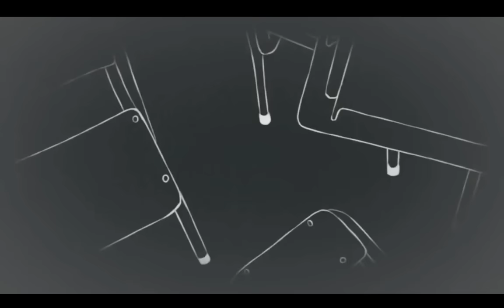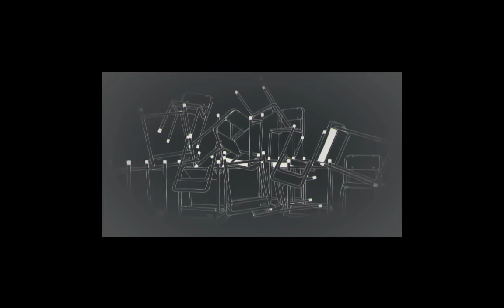Rain-chan's First Chorus Attempt...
Rain-chan is sorry for any permanent damage this video causes anyone... Also R.I.P. Headphone users ᄽὁȍ ̪ őὀᄿ They will be missed...